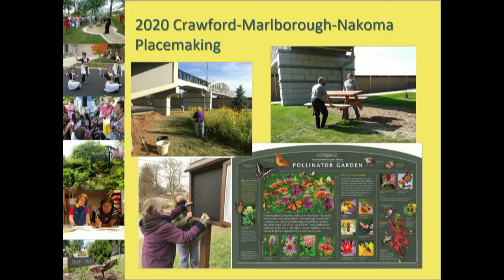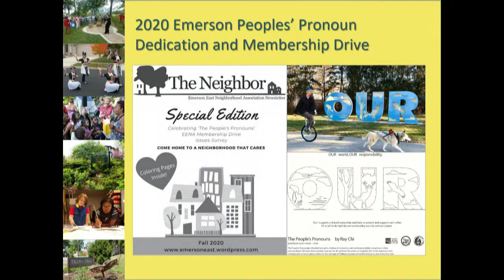Press Briefing with Mayor Satya Rhodes-Conway and City Officials: March 11, 2021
Live at 11:00am: Mayor Rhodes-Conway and a representative from Public Health Madison & Dane
County Press Briefing. @Public Health Madison & Dane County